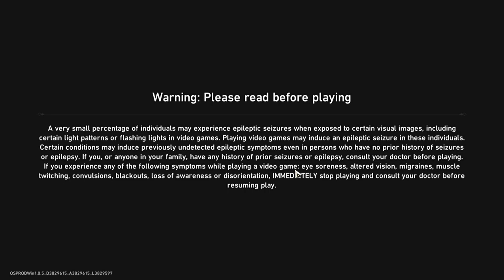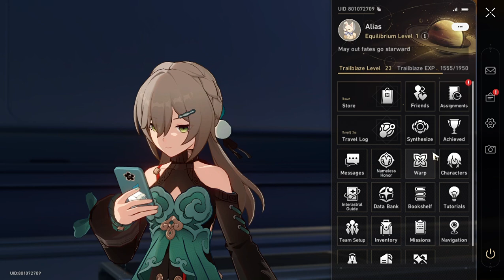Honkai Star Rail in between questlines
Wazzup fellas , Konichiwa ,  Kamusta!!
pre-recorded since May 27 , 2023...
and whatnot can't do much as I'm drained...can't play Starrail yet..or mood for content..